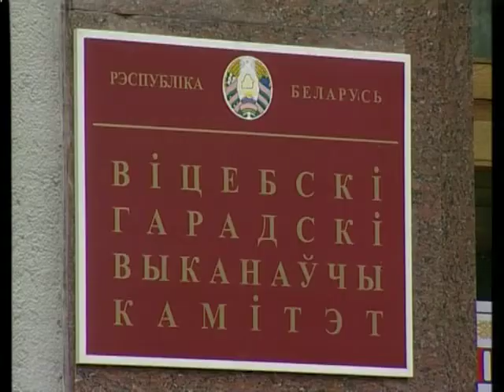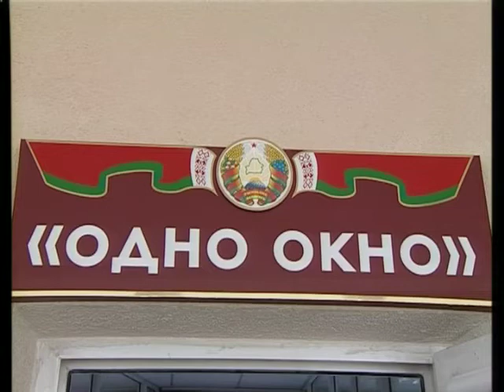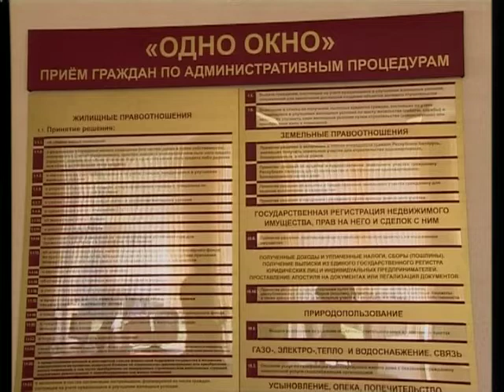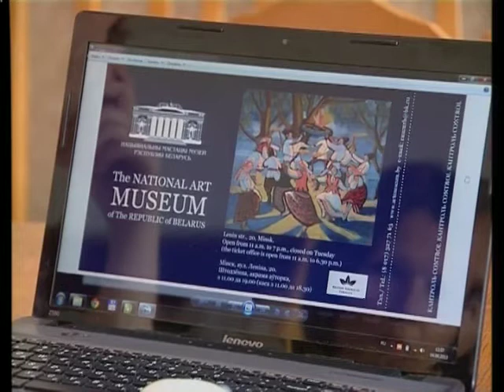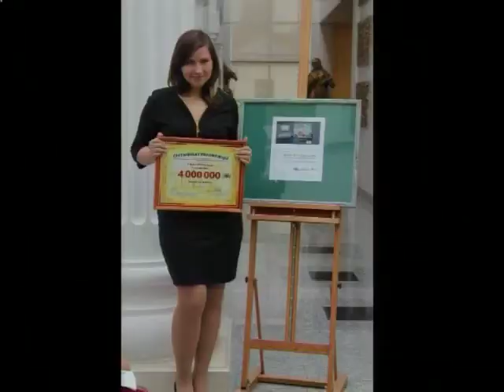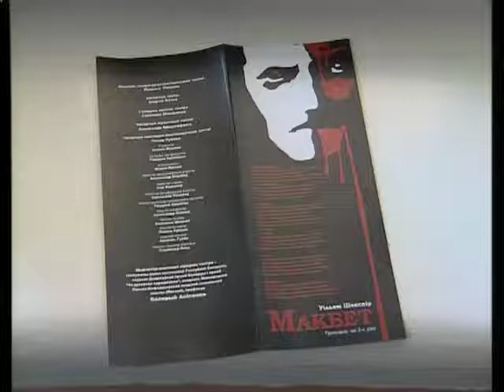Навіны Віцебск 06.06.13.